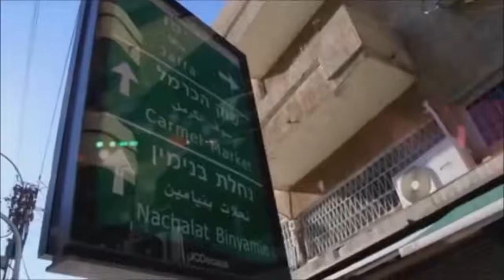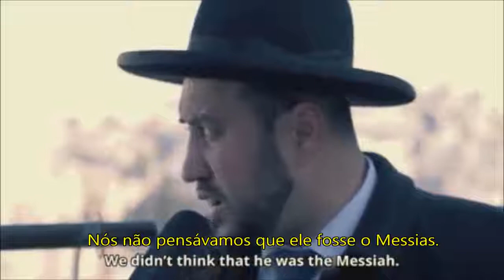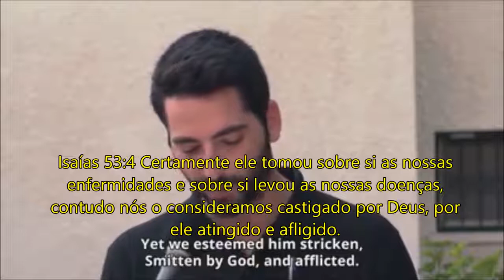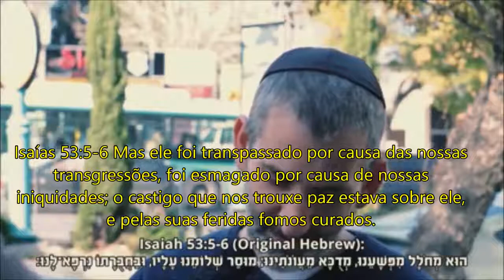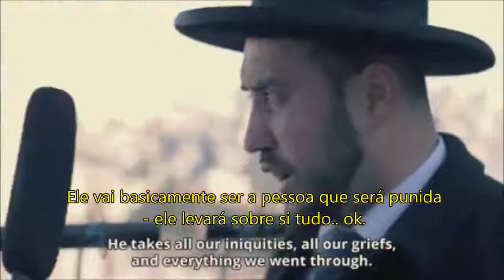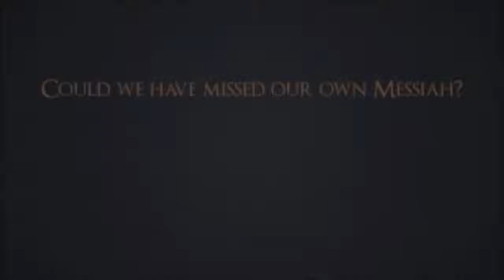Isaías 53 - Leitura Evitada no Tanakh (Bíblia Judaica)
Profecia de Isaías sobre o Messias; como seria e como ele seria, escrita 700 anos antes da vinda do Messias Jesus.